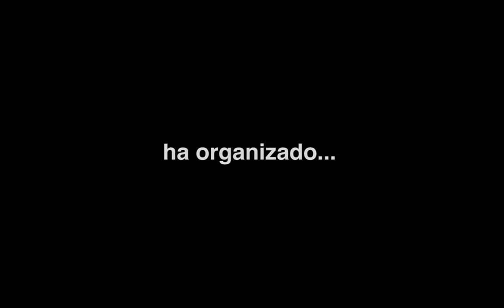I San Silvestre Zufariense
San Silvestre Zuera 2018